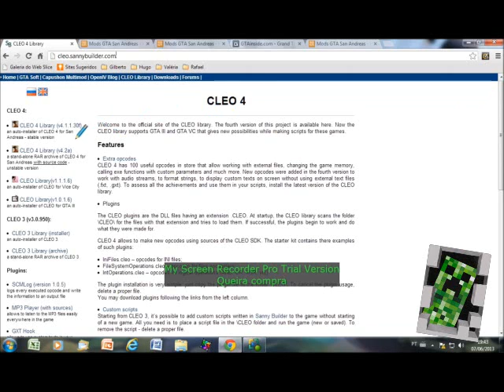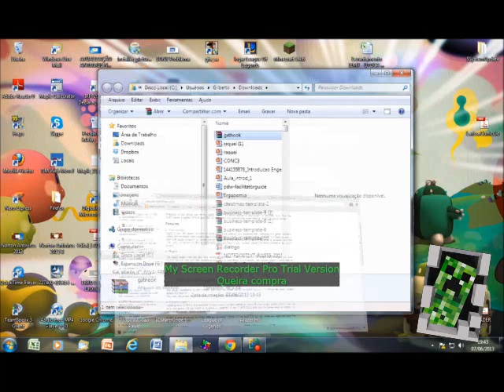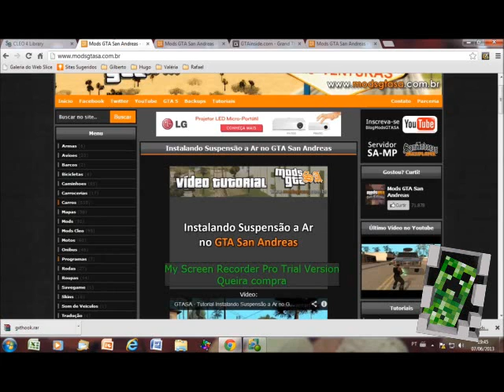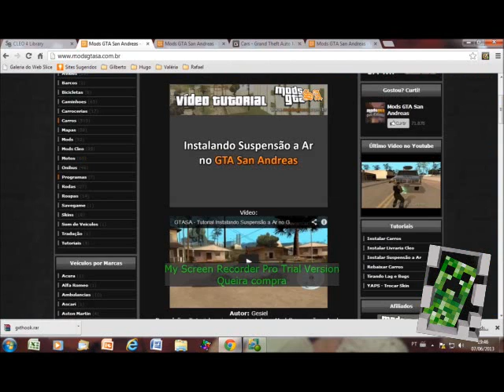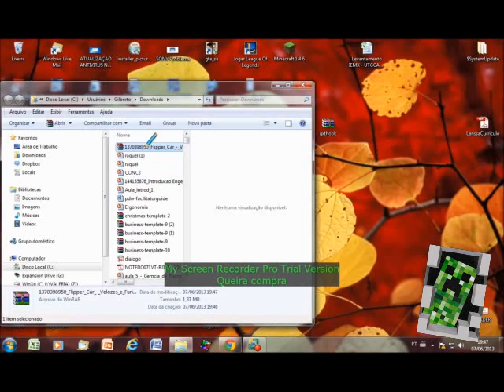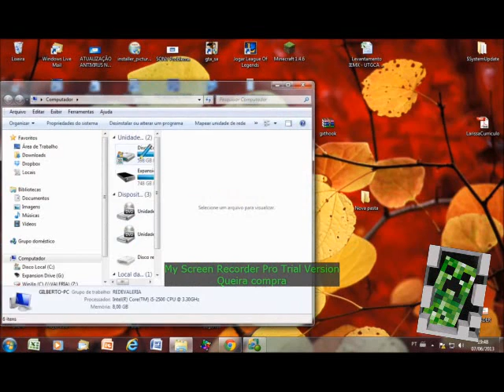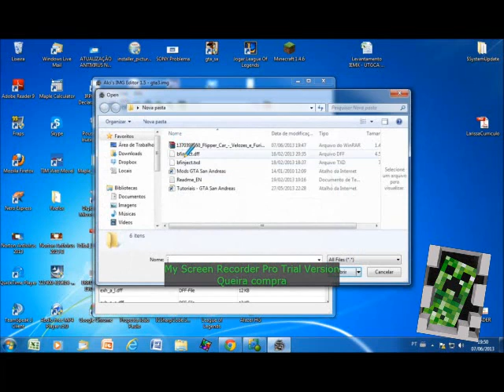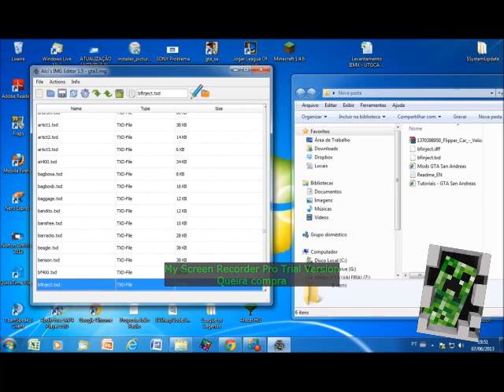Gta Sa - Como colocar os carros e como acha-los 1de2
Link para baixar a [livraria CLEO]
-Sites importantes para baixar os carros -
Blog do Gta:
Músicas que tocaram durante ao video:
Epic sax guy
009 Sound System - Holiday
009 Sound System  - The Hero Waits
Músicas que tocaram, na segunda parte, do video:
009 Sound System - Sweet Mary
Acessem a comunidade clicando no curti para receber mais
notícias do dia-a-dia.